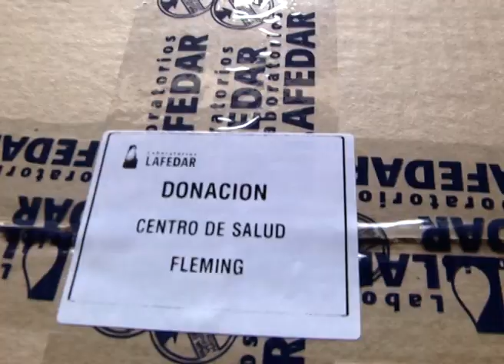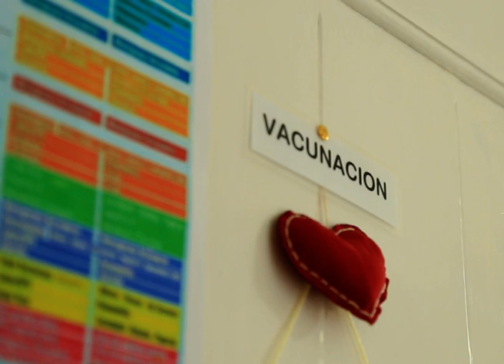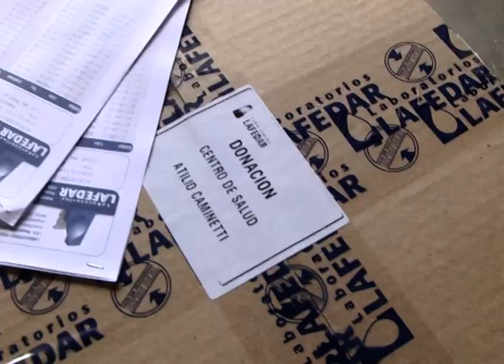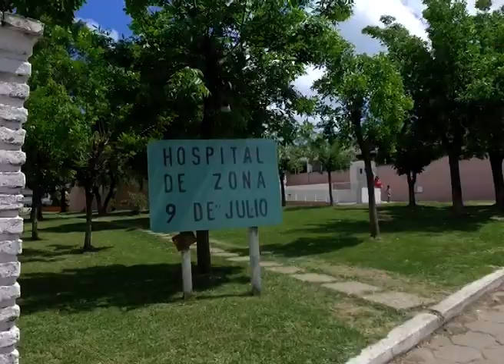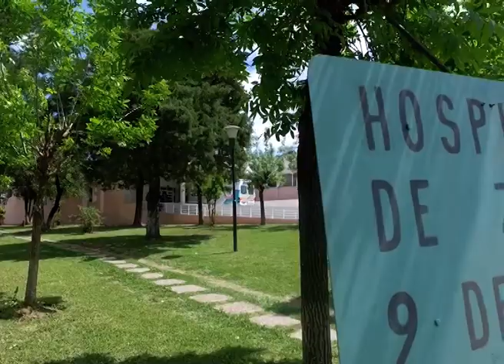Once por Todos: Laboratorios Lafedar entregó medicamentos a hospitales